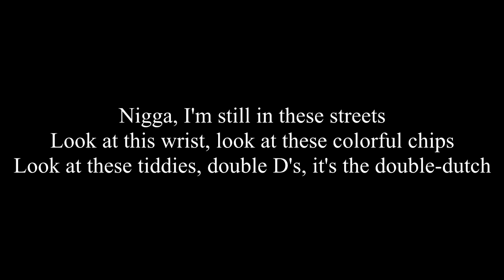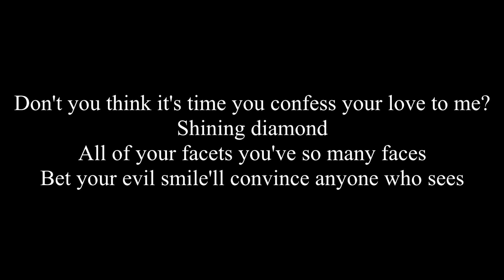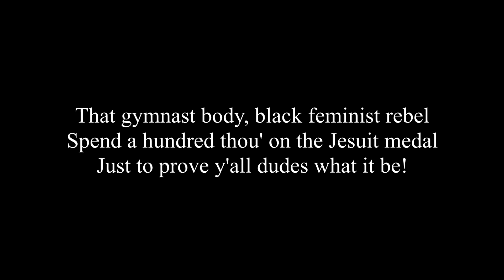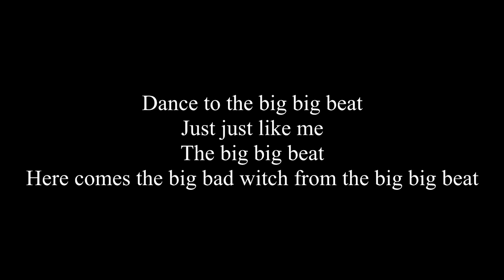The Big Big Beat